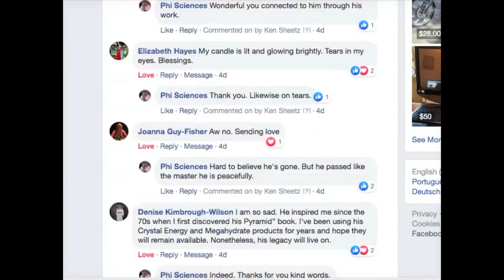A Tribute to Patrick Flanagan - 1944-2019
Our tribute to the genius Deepak Chopra calls "A gift to humanity" Dr. Patrick Flanagan.

Score Apple stock licensed for worldwide use.